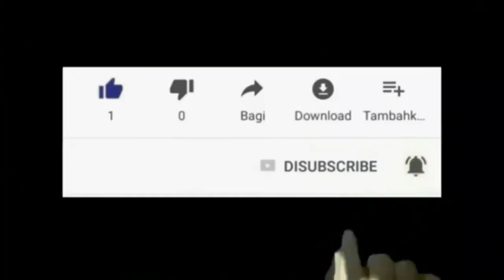VINI GADE KOMAN OUGAN AK MANBO ASOGWE YO BAY LWA MANJE, GADE TOUT VIDEO A.